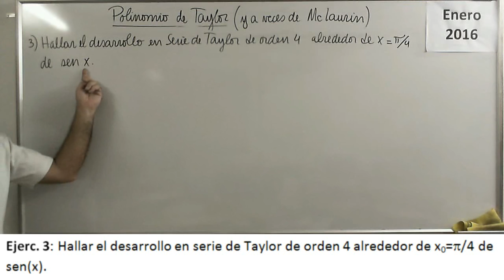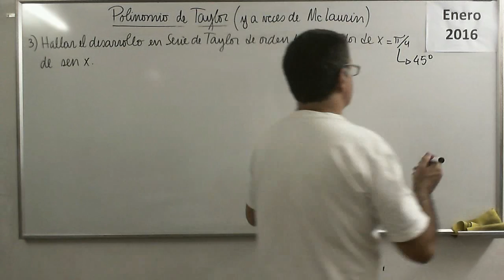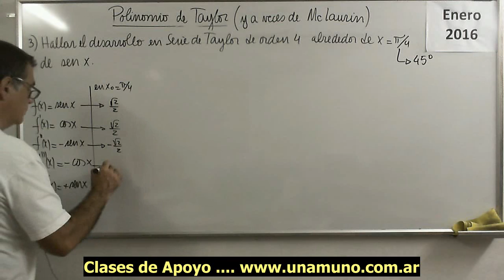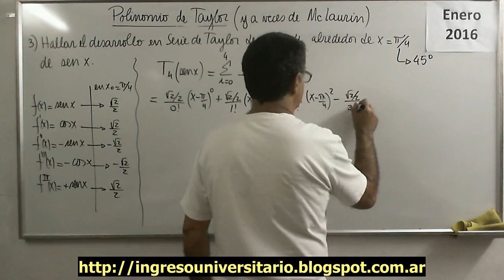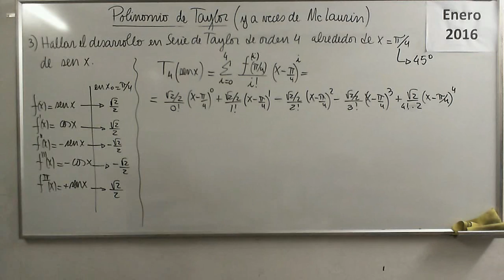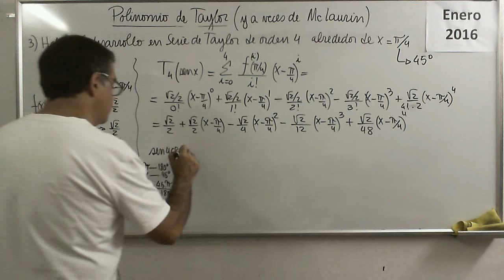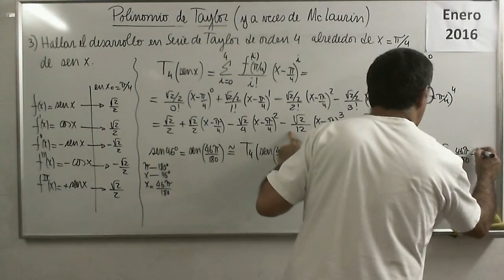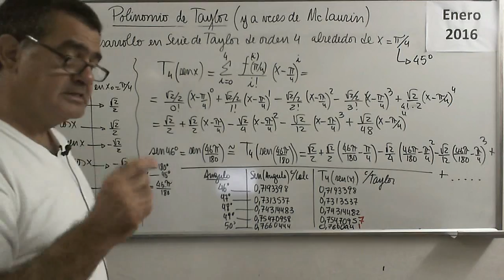Polinomios 51 V Ejercicio 03 Polinomio de Taylor